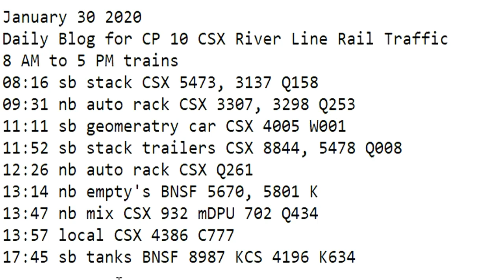January 30 2020 Trains 8 AM to 5 PM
8 AM to 5 PM trains
08:16 sb stack CSX 5473, 3137 Q158
09:31 nb auto rack CSX 3307, 3298 Q253
11:11 sb geomeratry car CSX 4005 W001
11:52 sb stack trailers CSX 8844, 5478 Q008
12:26 nb auto rack CSX Q261
13:14 nb empty's BNSF 5670, 5801 K
13:47 nb mix CSX 932 mDPU 702 Q434
13:57 local CSX 4386 C777
17:45 sb tanks BNSF 8987 KCS 4196 K634